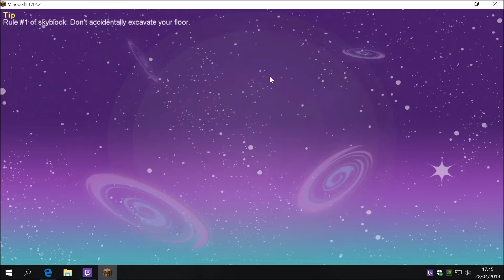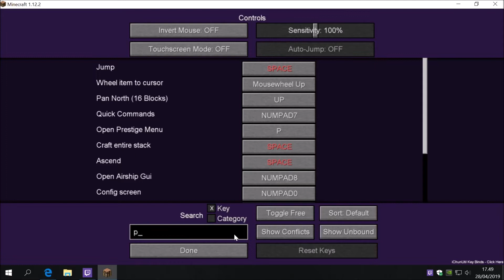SubServer#4 | Update #1 | SkyFactory 4 v4.0.3 Prestige Enabled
I denne her video viser jeg hvordan man:
- joiner min SkyFactory 4 prestige server
- hvad prestige er

Jeg bruger roxserver til mine minecraft servers, vil du have din egen tryk her